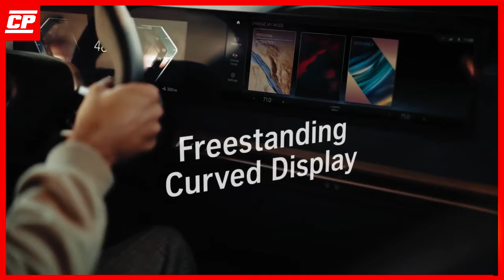ALL NEW ELECTRIC 2021 BMW IX - SPECS, EXTERIOR, DRIVE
Would you get the new bmw electric suv?